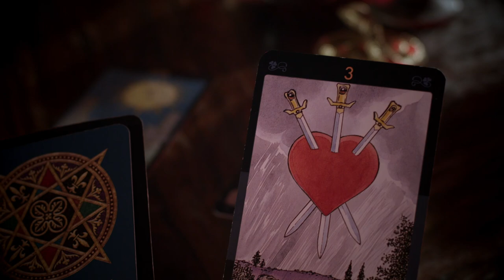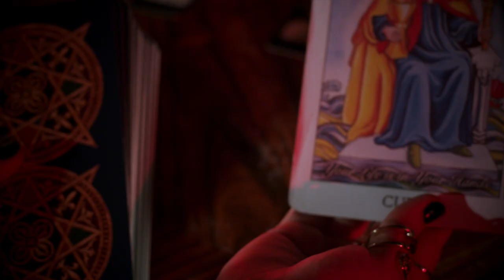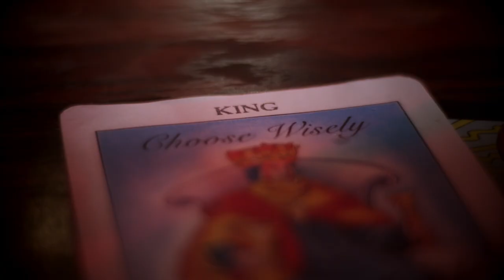Piper Rodrigues - King Of Cups (Official Video)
Composers: Melody Moko, Piper Rodrigues
Producers: Catherine Britt, Michael Muchow
Director: Duncan Toombs
Cast: Aaron White, Joshua Studley, Mitchel Cordingley, Brandon Yarnold, David Hecimovic, Piper Rodrigues